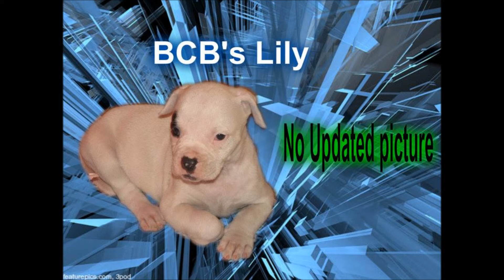BLUE COLLAR BULLIES' LITTER A (CASH & CRACKER)